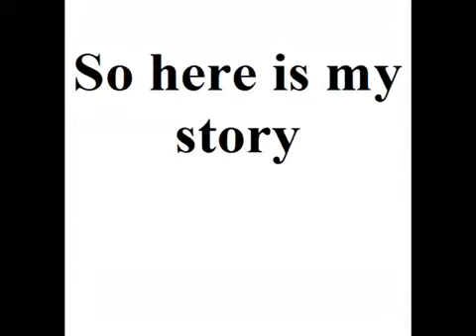Funny story involving Crocodiles oldie but a goodie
True story, still an Atheist.